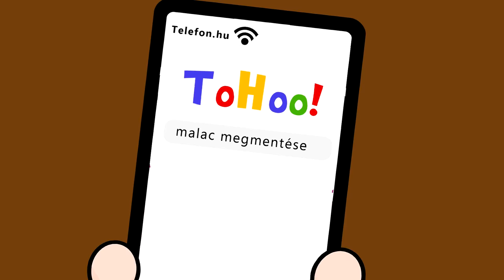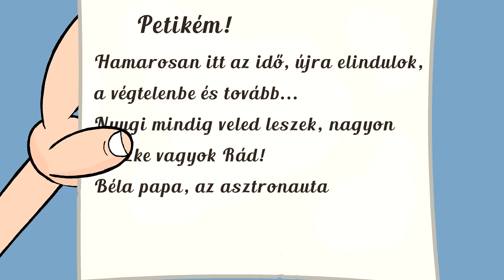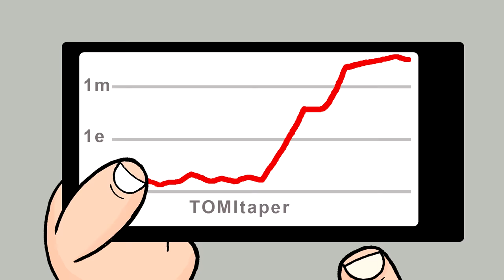Tomi Mesék Válogatás | 26-30. Rész | ★ 27 perc |✩ KerekMese 2022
A Tomi mese sorozat 26-30. epizódja egyben. 27 perc izgalom Tomival és a malacokkal a tanyán, a vírustól rettegve, a konyhában a zöldségekkel együtt főzve, a sporttáborba készülődve, szépen énekelve, és még igazi Youtube-os infulenszerként is.

Részek a válogatásban:
- Tomi a tanyán,
- Tomi és a vírus,
- Tomi a szakács,
- Tomi a sportoló,
- Tomi az influenszer